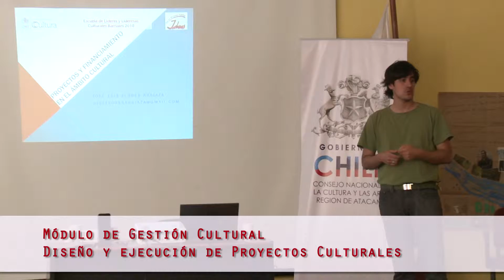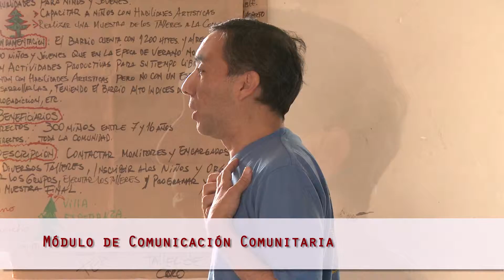Escuela de Líderes Culturales Barriales 2010 Trailer